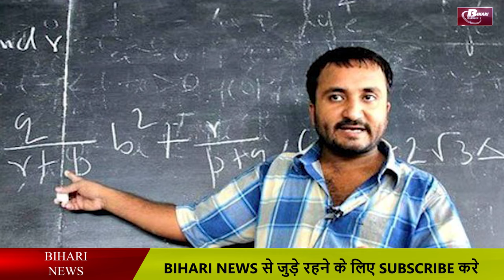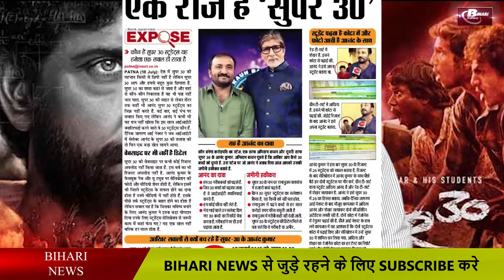Anand kumar (Super30) biography In Hindi. Listen Anand Kumar untold story of super 30 Hero.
Super 30 is just the way in which the audience is touching the heart, with the fame and astonishing fame, there are some truths of life that have brought the Hrithik Roshan in front of the audience. Anand Kumar. A mathematician A name that shows the grunts of life from the stubbornness of life, along with the conservatism. Anand was born in Patna. Father was a clerk and the race and status of dreams usually need to fight a poor family, they were also ready to face him. After completing his education from the Hindi Medium School, he took a lot of attention from mathematics.Trying to make a full effort but the dream is not fulfilled. In the morning, used to sell papad with mother in the evening to help some family. At that time in Patna, the journals of heavy and basic mathematics were found, but there was a lack of sources of foreign mathematicians, so they used to go to Varanasi everyday to read them to their brother. On Friday, BHU went to the Central Library, then returned home on Monday. This quality is the person who loves his work.

In 1992, the children started reading mathematics. Ramanujan School of Mathematics who walked in a room on the rent of 500 rupees per month. The number of pupils increased gradually from first 2 to 36 then 36 to 500 gradually. Now in 2002, it changed, which changed both Anand and his story. A student who did not have the admission money came to Anand. Seeing him, Anand started the Super 30.

Those 30 kids who had dreams in their eyes but were not financially able to get coaching money. So Anand started a test in which he picked up 30 such children and took up his full studies on his shoulder / his studies, his food, his stay, three things in which he first saw himself. Mataji used to prepare food for the children and the idea of ​​staying his brother Pranav Kumar. Such a whole family seemed to be against a system where dreaming is considered to be the habit and custom of the rich only. Then they never looked back. Every year, many children from the Super 30 are selected in IIT. Many documentaries are made on Anand Kumar. The Discovery Channel had also made a documentary on them. His picture appeared on the first page of many newspaper. But as it is his Manna, this story is not about to get fame. This is the story of how your small efforts have the power to make something bigger. In 2016, a controversy came in which tried to defame him. Some children, newspapers accused them of forced money from children. But where the intention is good, there can not be any force for it. This Bihar has been proud of the soil of Bihar. He is currently battling with a deadly disease and is praying to our God that he will soon fix his son.